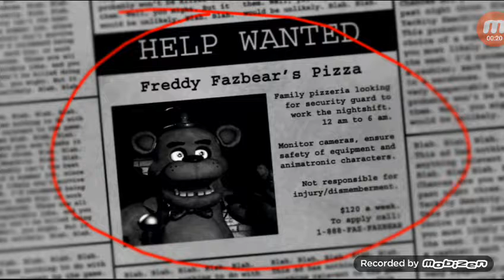Five mights at freddys